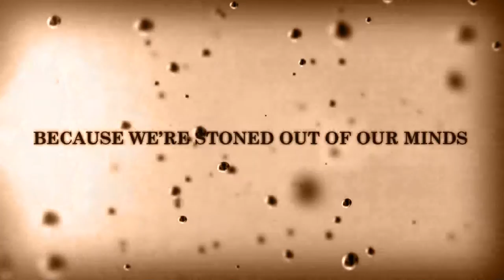Once Upon a Dime - Episode 26 - The Two Crabs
The tale of a mother crab's unrealistic expectations of her child.